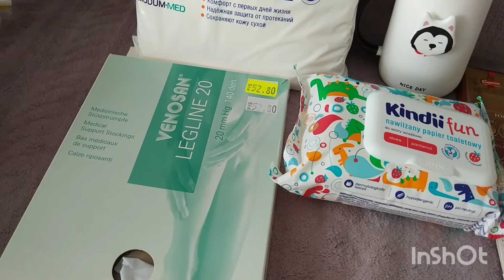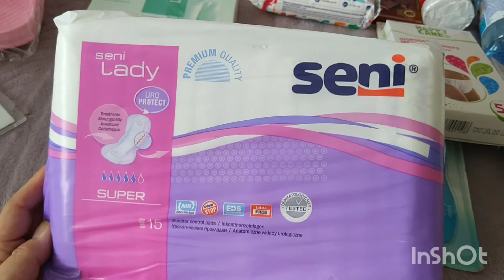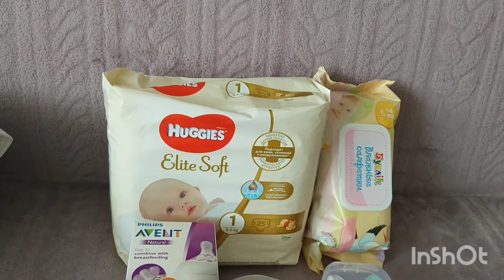СУМКА В РОДДОМ (Минск, Беларусь)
что брать с собой в роддом
таймкоды:
0:15 сумка непосредственно в роды
4:16 одежда и косметичка
10:27 вещи для новорожденного
11:28 о бутылочке и пустышках (стерилизации)
13:36 клипса-держатель для сосок - почему именно классика на цепочке
14:34 одежда для ребёнка
22:21 конверт на выписку
23:12 необходимое наверх: зарядки, документы, наушники т.д.